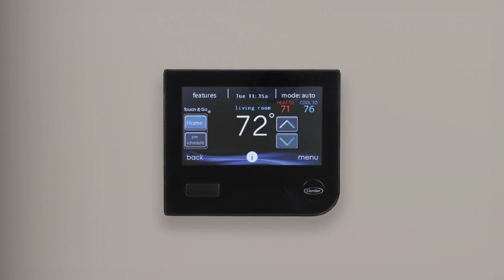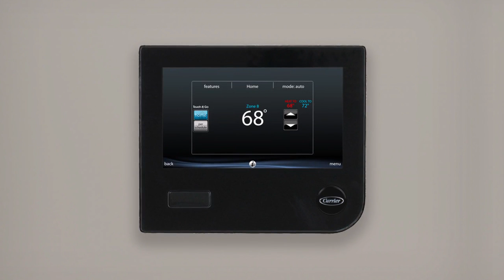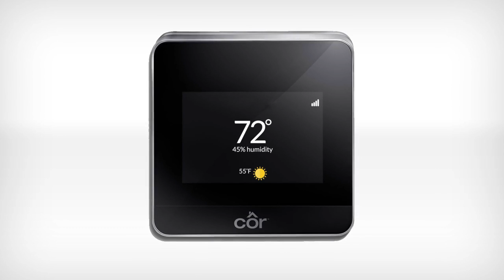A Look at Carrier Variable-Speed Systems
Watch and learn how Carrier variable-speed systems provide homeowners with both savings and comfort. If you have questions or would like a free estimate, you can call and talk with one of our in-house comfort advisors.